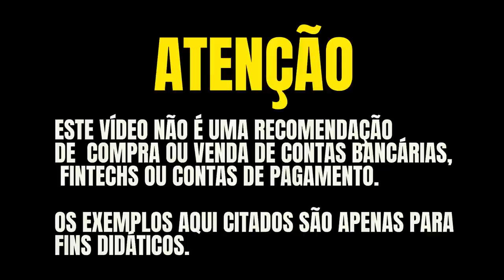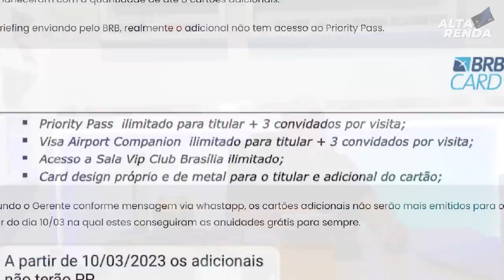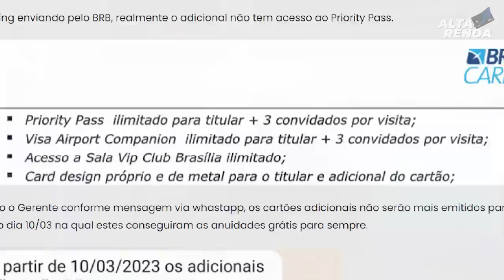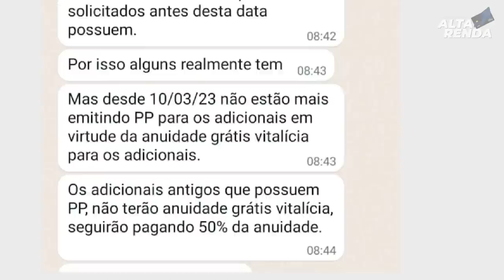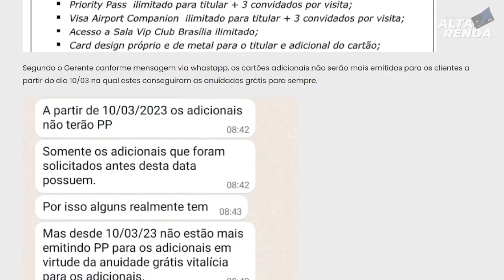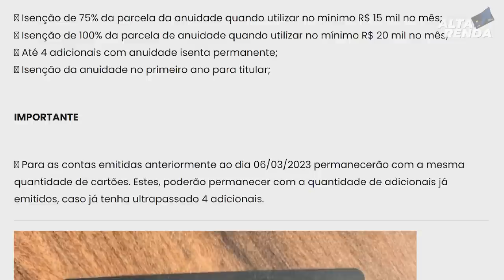💳FIM DO CARTÃO PRIORITY PASS PARA O CARTÃO VISA INFINITE DUX AOS CARTÕES ADICIONAIS DO BRB DUX.